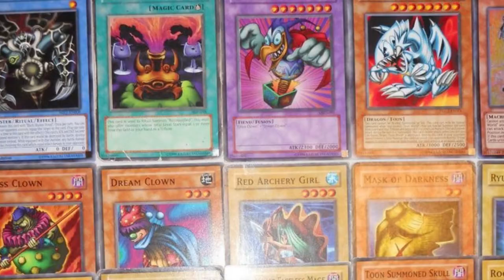TOP 5 DES DECKS QUE J'AIME PAS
C'est subjectif !

uTip